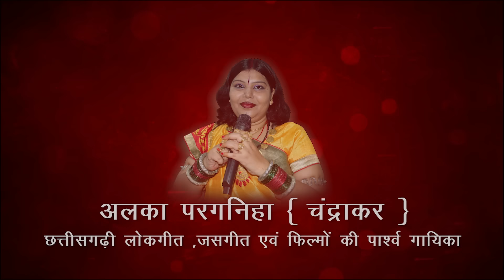NEW RELEASE- माटी के चोला माटी में मिल जाय ||ALKA CHANDRAKAR ||अलका परगनिहा - MATI KE CHOLA -CG SONG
AMBA MUSIC CG , AMBA MUSIC CHHATTISGARH ,AMIT PARGANIHA, अम्बा म्यूजिक छत्तीसगढ़ ,
AMBA MUSIC AND FILMS , ALKA PARGANIHA , ALKA CHANDRAKAR , ALKA CHANDRAKAR CG SONG ,
          SONG  - माटी के चोला माटी में मिल जाय [ MATI KE CHOLA MATI
                          ME MIL JAY ]
       SINGER  - अलका परगनिहा
     WRITER    - अमित परगनिहा
    PRODUCER - अमित परगनिहा
MUSIC LABEL  - AMBA MUSIC CG
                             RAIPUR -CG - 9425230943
 MUSIC ARRANGEMENT  -  सूरज महानंद
         VIDEO   - मनोज मानिकपुरी
       EDITING  - मनीष मानिकपुरी

chhattisgarhi mp3 song  ,  chhattisgarhi mp3 gana  ,
chhattisgarhi songs download , chhattisgarhi songs  ,
a to z chhattisgarhi mp , cg shayari ,chhattisgarhi film ,
माटी के चोला माटी में मिल जाय || अलका परगनिहा - MATI KE CHOLA - ALKA CHANDRAKAR CG SONG  ,
MATI KE CHOLA MATI ME MIL JAY ,
ALKA CHANDRAKAR CG SONG ,